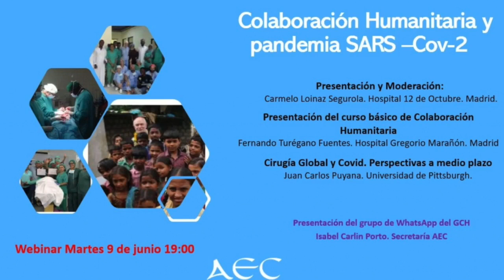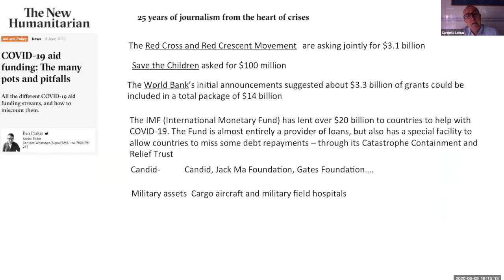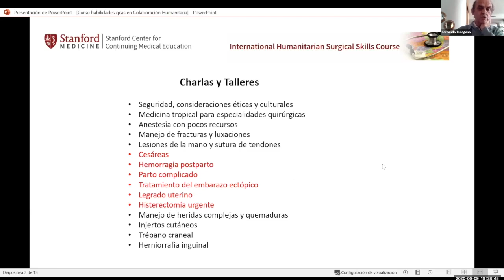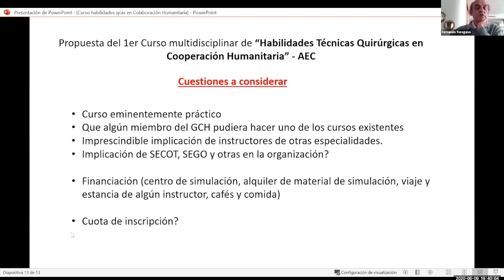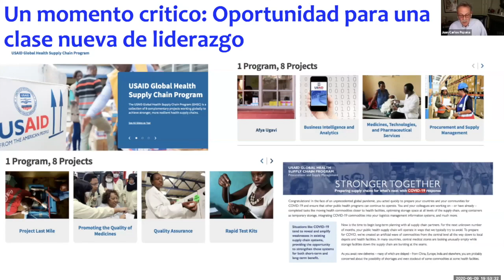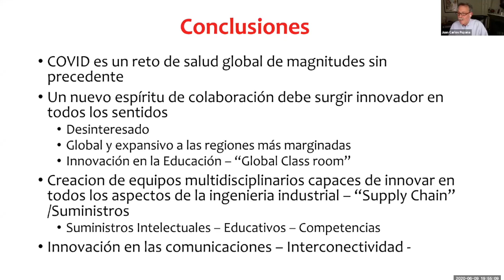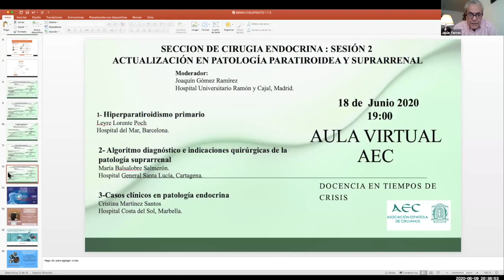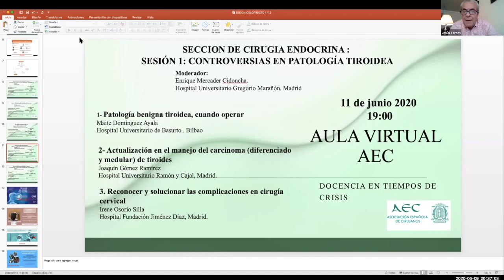Colaboración humanitaria y pandemia SARS COV 2